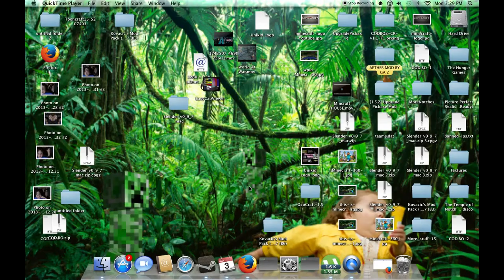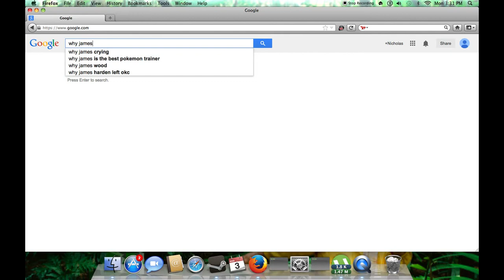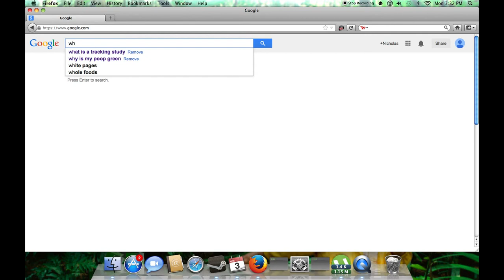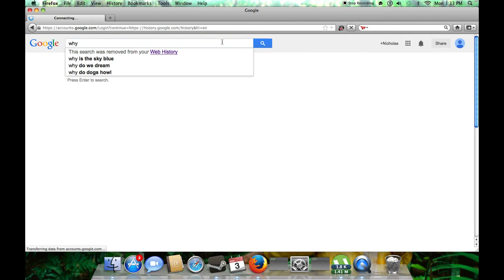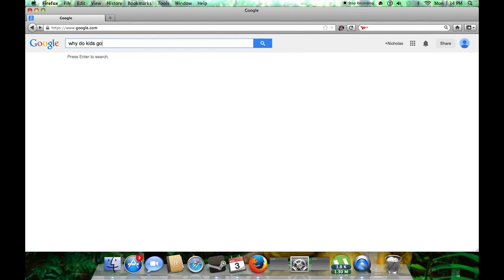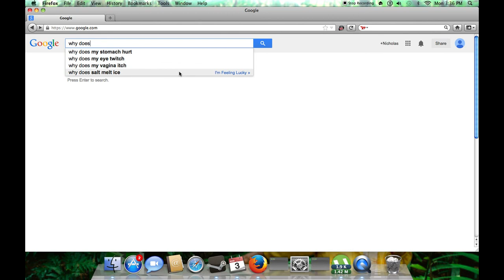Google Search Weirdness